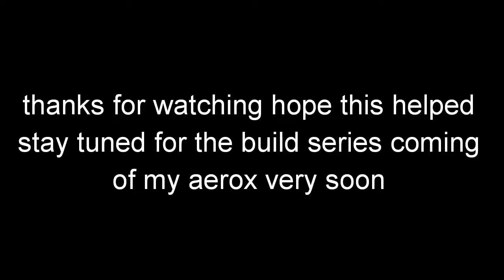Yamaha aerox water pump rebuild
Yamaha aerox water pump disassembly, modification, paint and rebuild